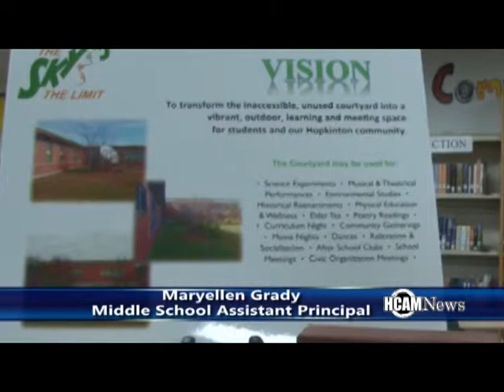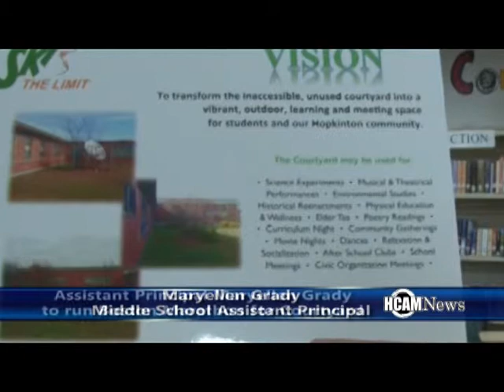HMS Assistant Principal Maryellen Grady announces she will run the Boston Marathon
Hopkinton Middle School Assistant Principal Maryellen Grady has put countless effort into the Sky’s The Limit Project, the goal of the project is to raise money to develop the Courtyard at the Middle School to allow students to use the courtyard for educational and leisurely activities. A good amount of work has already been done on the courtyard but the fundraising continues. In the latest effort for fundraising, Middle School Assistant Principal and strong supporter of the project Maryellen Grady announced she will be running the Boston Marathon on behalf of the Sky’s the limit courtyard project.